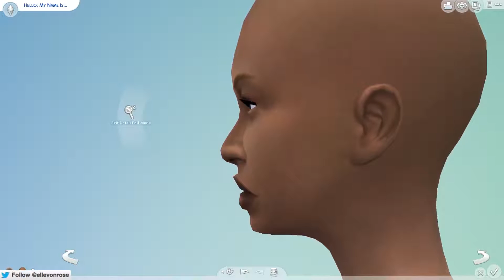The Sims 4: Mods | Create a Sim | Get Together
Hope you guys liked todays Sims 4 time-lapse!
Leave a comment on Sims you would like me to create :)

Links!